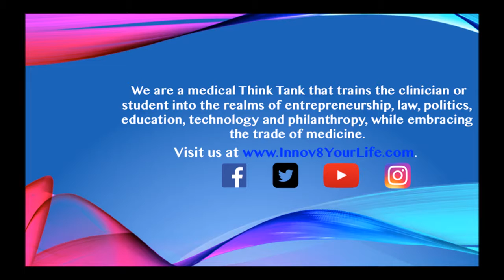Election Laws!! North Carolina wants the Supreme Court to strike down key provisions!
Innov8 is an educational forum that shares and supports healthcare understanding to the general public. It is a networking organization that further trains medical students and physicians about the evolving dynamics of the global healthcare system for patient interaction and education.

For More Updates!!!

Innov8YourLife.com